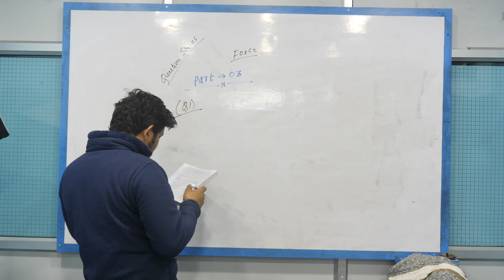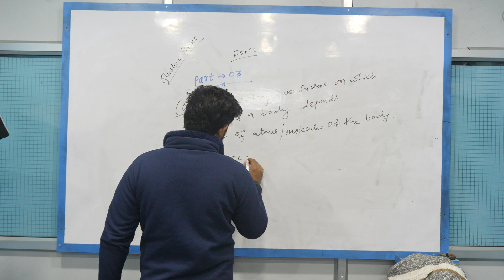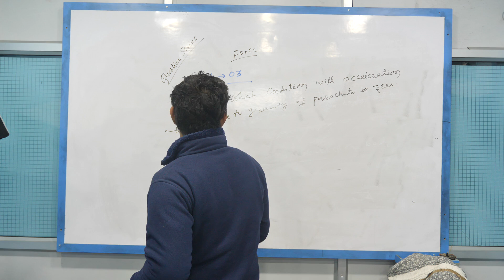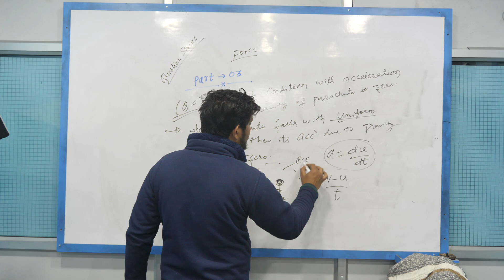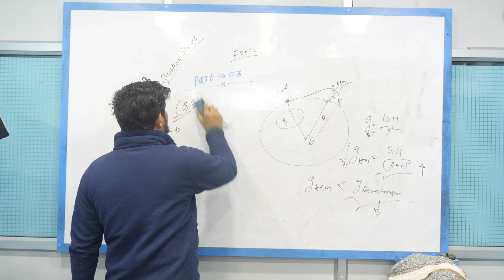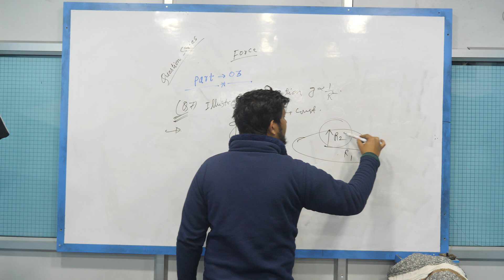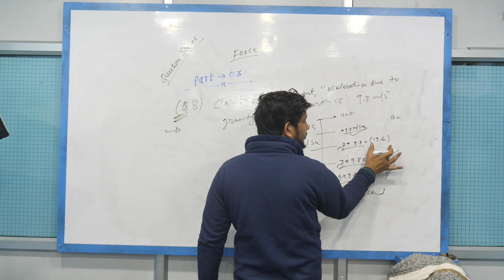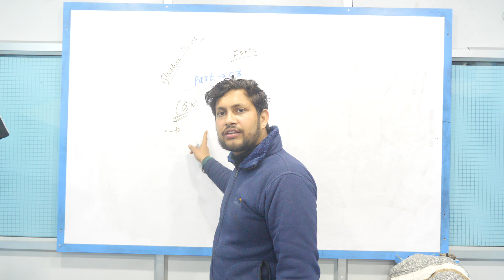Force Question Series Part 3 | Grade 10 Science | Class 10 Science | grade 10 Science Online Class